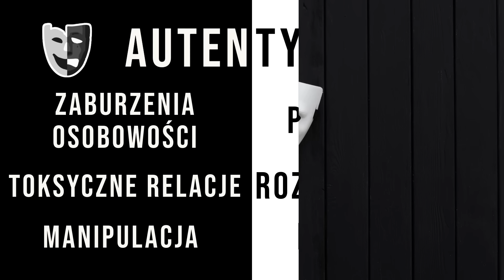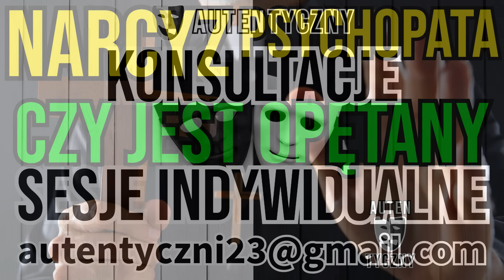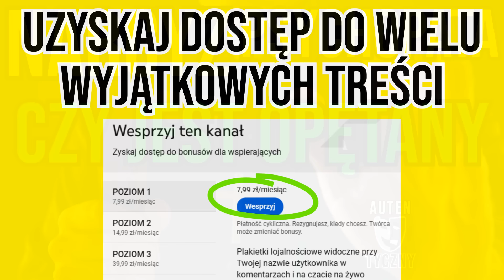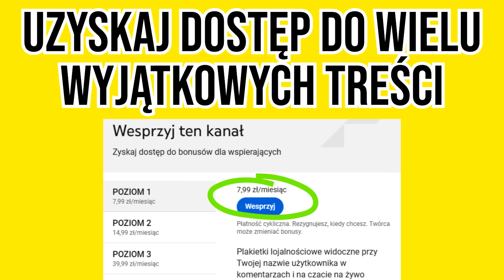CZY NARCYZ JEST OPĘTANY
➡➡➡ROZWIŃ OPIS ➡➡➡KLIKNIJ POKAŻ WIĘCEJ

- zablokował Cię?

Przebudzenie.